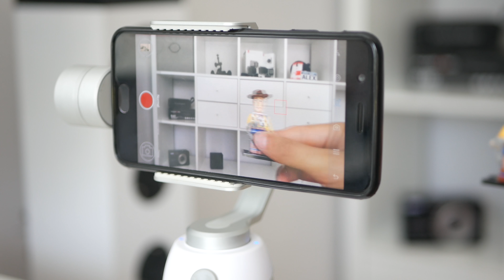Feiyu Vimble C, un gimbal de 3 ejes barato y con unos resultados excelentes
Comprar en Banggood